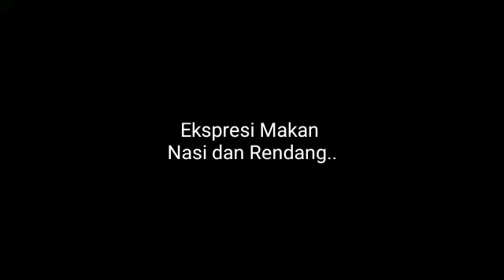Pengembangan Diri Bina Drama Ekspresi & Ragam Gerak Ketika Makan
“Sekolahnya Para Juara Berakhlak Qur’ani”